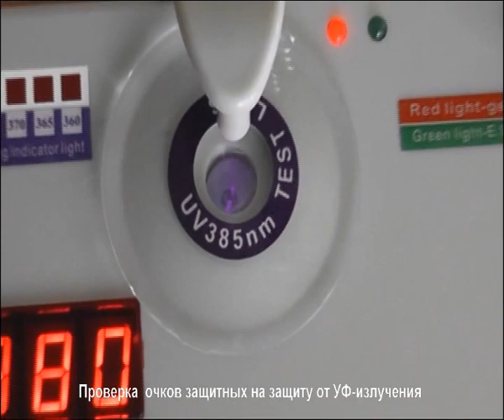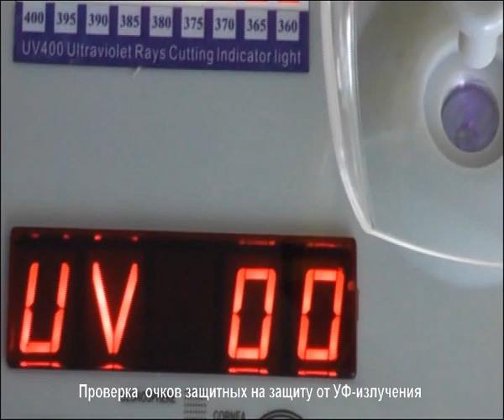Проверка очков на защиту от УФ излучения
Видео от партнера Аксис спецодежда - компании РОСОМЗ